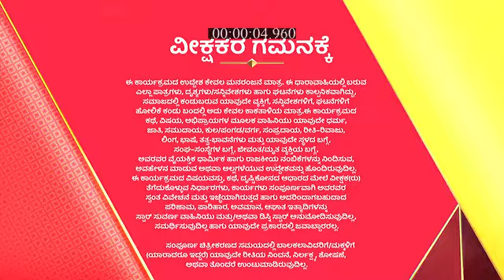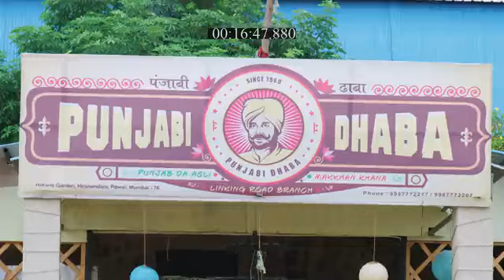Honganasu_S1_E456_EPISODE_Reference_only.mp4